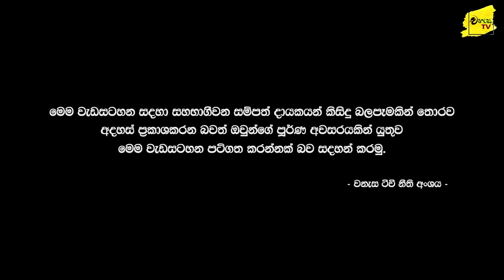වාර්තා තැබූ පත්තරේ ගිය මෙහෙයුමට පණ දුන් SF මංගලගේ බිහිසුණු මතකය (02 වන කොටස) WANESA TV